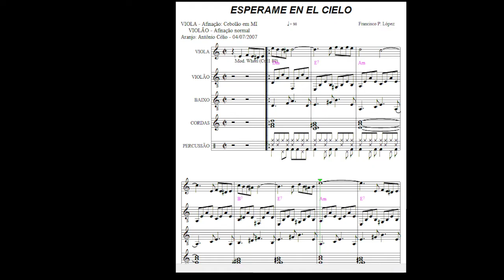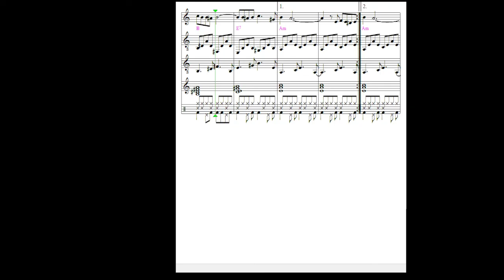Esperame En El Cielo